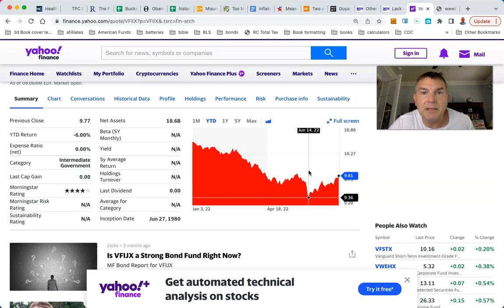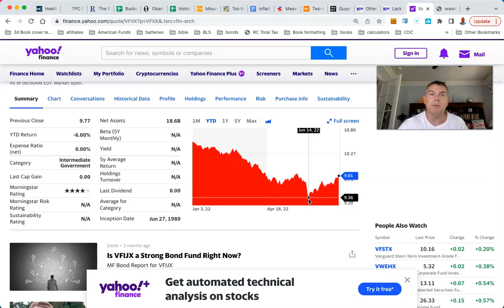Lookie Here - GNMA Up 5% in Last 6 Weeks